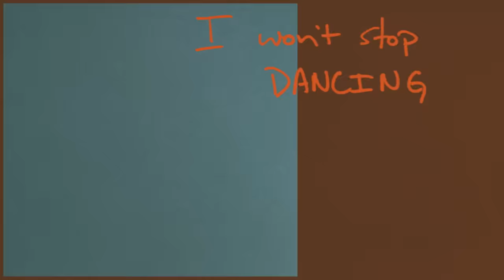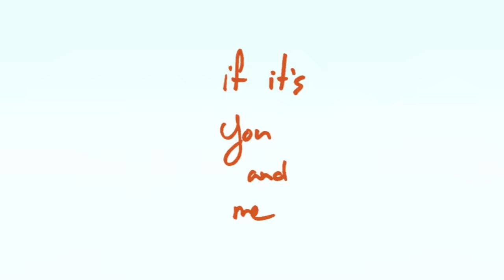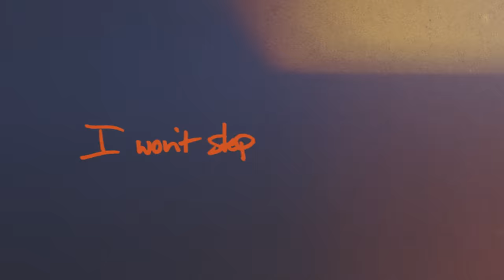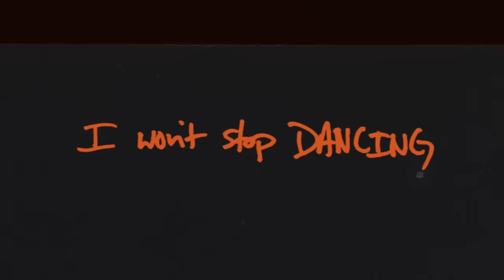Dancing (feat. Joe L Barnes & Tiffany Hudson) | Elevation Worship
The official video of “Dancing“ from the album, LION, by Elevation Worship, feat. Joe L Barnes and Tiffany Hudson.

Lyrics:
When You walked across the room
And asked me to dance with You
You said “You’re the one I choose”
I couldn’t believe it
You weren’t just passing by
You looked me in my eyes
I found my paradise
Oh You are my paradise
I’m not leaving

Even if the sun drops out of the sky
Even if the stars stop shining at night
Even if the drummer stops keeping the time
If Your hands are in mine
I won’t stop dancing
Dancing on the mountain of a victory
Dancing through the valley of a broken dream
Dancing on the plains of the in between
If it’s You and me

We’ve made some memories
We’ve got some history
If we told them everything
They’d never believe it
So many loves out there
But none of them can compare
To this sacred space we share
Oh I’m dancing away my cares
I’m not leaving

When You step I step

Written by Steven Furtick, Tiffany Hudson, Maryanne Joshua George, Joe L Barnes
CCLI #: 7169945